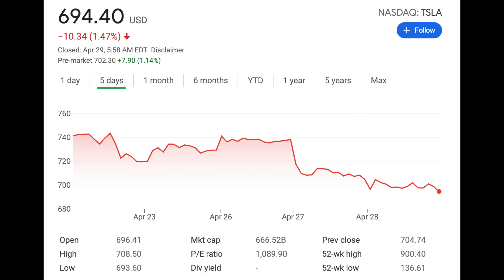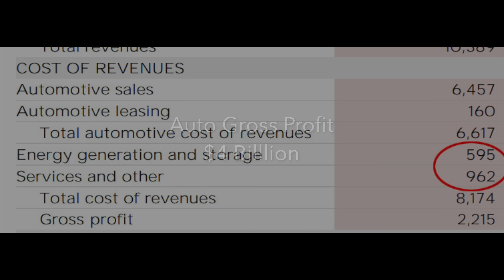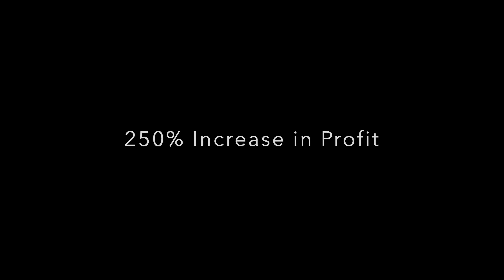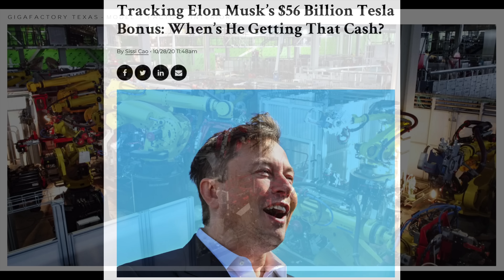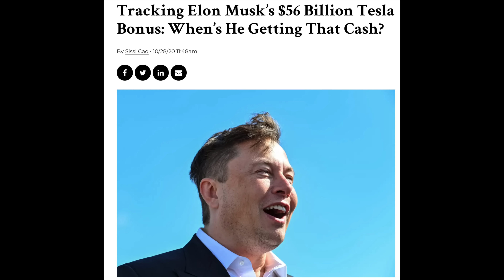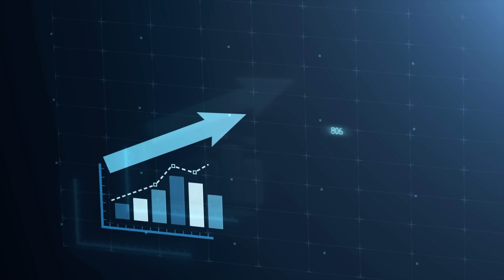When Will Tesla's Auto Business Break Out Enough for the Stock Price [TSLA] to Take Off Again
We all know if you compare Tesla's stock price to just about any time last year, it's still doing very well. But we also know it's likely going to do so much better. Let's explore what chances we have of seeing the stock price break out to a new level in 2021. What it will take, and what else could make it jump.

What would it take to see a real bump in the stock price? What is actually gonna raise Tesla's stock price? and what is required for an auto business to really break out on its own, so we could actually see the profits impact the business?  How would Tesla attain a $4 Billion auto gross profit?

In this video, I will enumerate the potential auto gross profits of Electric vehicles Tesla is producing. Any breakthrough about the 4680 battery is great and Elon is confident with this. However, I don't think that Tesla will have a breakthrough this year that would impact the stock price.

So, what are the potential breakthroughs that Tesla may banner? We will also walk through the new Tesla factory and discuss its potential impact. Tesla is not a traditional tech company, besides, they manufacture the largest consumer item in the world. There is one thing I am certain of, Tesla will make a way to take off.